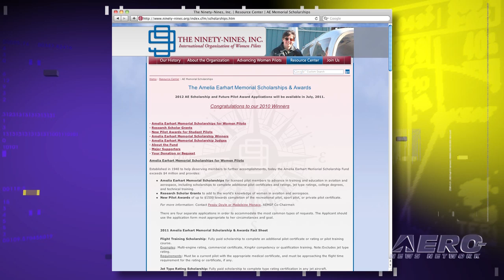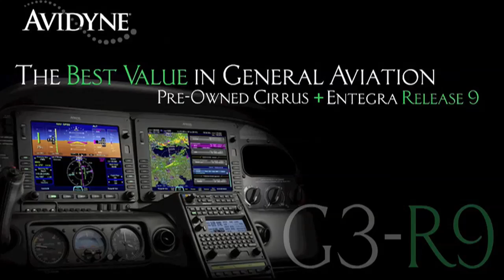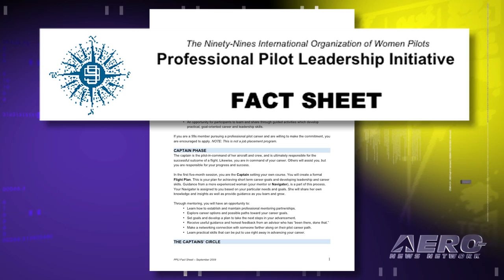Aero-TV: The Ninety-Nines - Inspiring Women Pilots Since 1929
The First Women's Flying Organization Has Plenty of Life Left In It

While Peggy Chabrian's amazing work with the Women in Aviation organization has helped to popularize the role of the "better sex" (as Vicki used to remind me, persistently, to describe them), it was the Ninety-Nines that first put women and aviation together in the public eye.

The Ninety-Nines is the international organization of women pilots that promotes advancement of aviation through education, scholarships, and mutual support while honoring their unique history and sharing their passion for flight. Established in 1929 by 99 women pilots, the members of The Ninety-Nines, Inc., International Organization of Women Pilots, are represented in all areas of aviation today. The Ninety-Nines, Inc., boasts licensed women pilot/members from 35 countries - and the organization notes that it has thousands of  members throughout the world. They are a non-profit, charitable membership corporation holding 501(c)(3) U.S. tax status. International HQ is located in Oklahoma City, Oklahoma and while there are other female pilot organizations in various states and nations, virtually all women of achievement in aviation have been or are members of The Ninety-Nines.

The organization came into being November 2, 1929, at Curtiss Field, Valley Stream, Long Island, New York. All 117 American female pilots had been invited to assemble for mutual support and the advancement of aviation. Louise Thaden was elected secretary and worked tirelessly to keep the group together as we struggled to organize and grow until 1931, when Amelia Earhart was elected as first president and the group was named for the 99 charter members.